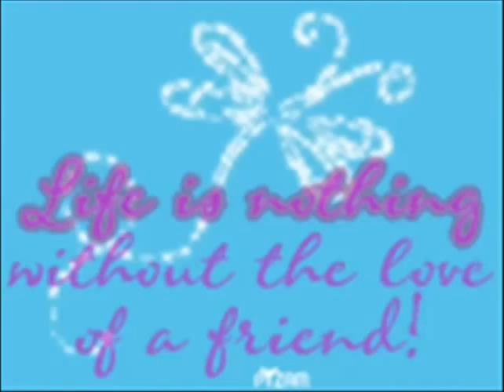The Lettermen You are so Beautiful solo: Tony Butala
This great little song was never recorded at the time, but luckily someone managed to catch on cassette tape for posterity! The sound is not great, and since it is from my old hijacked channel, neither are the blurry pictures. I was only learning to put videos together at that time...
The Bichon Frise was an old friends dog named Princess from San Francisco who has sadly since passed on. The little girl is our Granddaughter Abbie, now almost 10